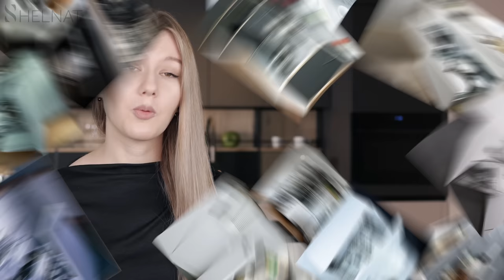КАК БЮДЖЕТНОЙ КУХНЕ ВЫГЛЯДЕТЬ ДОРОЖЕ - 9 СЕКРЕТОВ ДИЗАЙН КУХНИ. ДИЗАЙН ИНТЕРЬЕРА | SHELNAT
В этом видео я расскажу как сделать так, чтобы кухня выглядела дороже, как можно сделать бюджетную кухню чтобы она выглядела дорого, как на это влияют фасады, короба, механизмы, фурнитура, художественные приемы, на что стоит обратить внимание, а на чем нельзя экономить.